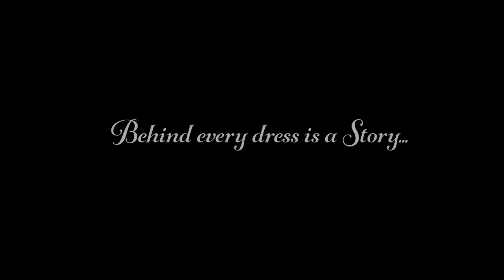A Selfless Mother